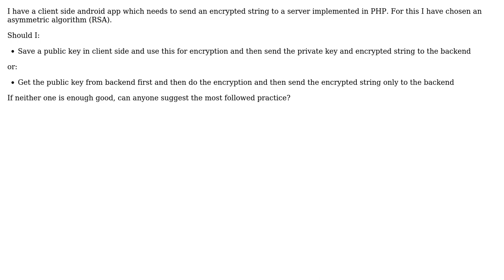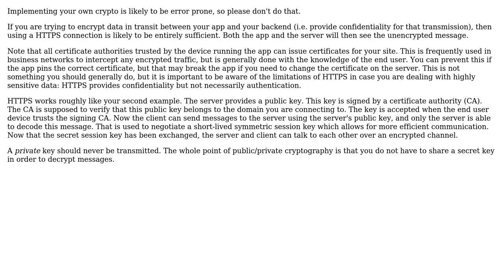encrypting a string with public key in client side and decrypt it in backend using private key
Software Engineering: encrypting a string with public key in client side and decrypt it in backend using private key

With thanks & praise to God, and with thanks to the many people who have made this project possible! | Content (except music & images) licensed under CC BY-SA | Music | Images & others | With thanks to user Navneet Krishna user Billal Begueradj user amon and the Stack Exchange Network Trademarks are property of their respective owners. You are responsible for your own actions.